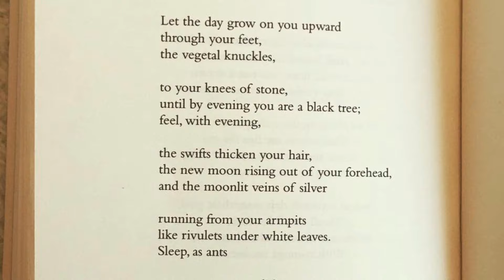I spoke on a panel w/ poet Anthony Joseph & novelist Kimberley Redway | DMU, Book Festival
I'm at De Montfort University | PhD VLOG:  Panel Discussion on Black British Writing with Dr Anthony Joseph and Kimberly Redway at 'States' 2022 Book Festival (DMU, Leicester)

Have a question about anything I discussed or participated in?

CATCH-UP WITH ME 👋
TIME-STAMPS 🕒
00:00 - Intro
02:09 - Get ready with me
03:50 - Road trip
05:00 - Panel Discussion 'Black, British + Writing' (intro)
07:07 - Panel - The History
08:41 - What does Black, British Writing mean?
11:43 - Kimberley Redway Book Reading
14:50 - I give a reading!
19:33 - Hi's and Bye's
21:03 - Drive Around Leicester
ABOUT
I'm Renée a.k.a Future Dr. Ren, a third-year Ph.D. student at Royal Holloway, University of London in the UK. The life-changing possibilities, opportunities, and experiences you can be afforded as a PhD student are super exciting. Not often do I hear people discuss the doors studying for a PhD can open for you, and without romanticising academia, I want this channel to provide balance to the dreaded long hours, workload, and heavy pressures.